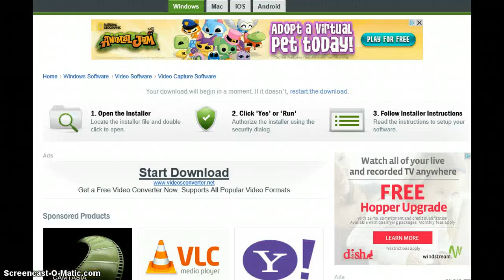A Merry Christmas Mail Time!+ My New LAPTOP!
Hey guys!! Hope you had a very merry christmas and a happy new year! I can't wait to make millions of more videos! bye!